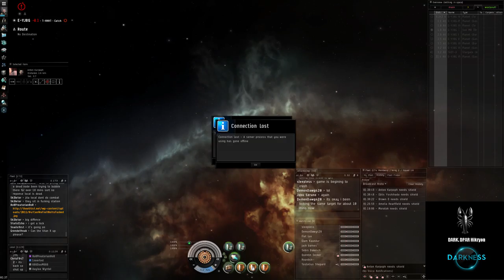cta darkness dpar eyj8g 20131122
Tidi, node crash...